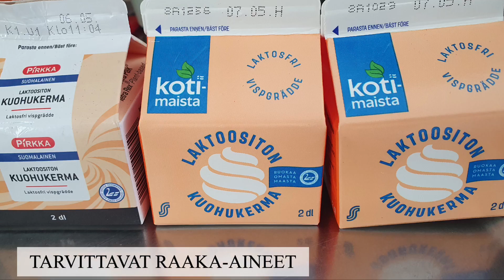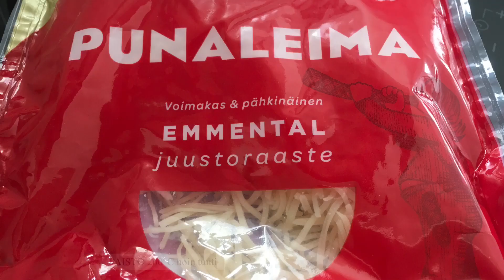Hirvikylmäsavukiusaus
Hirven kylmäsavupaistista valmistuu maukas laatikkoruoka.